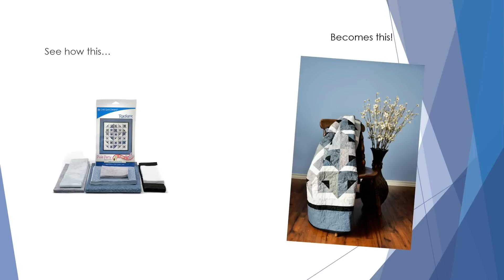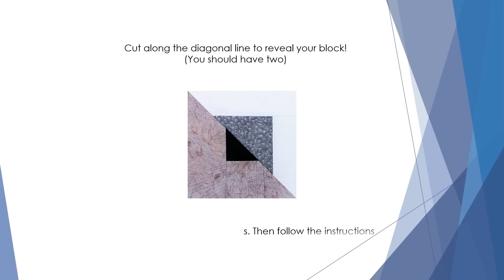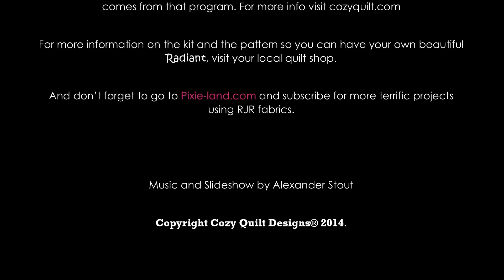Pixie Party Reveals Radiant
Kick off the New Year with Pixie Party’s Radiant. In this amazing contemporary quilt design, light and dark accents collide to create the radiating and shimmering effects of a mountain spring. Made in fabrics from the Jinny Beyer Palette and HANDSPRAY this quilt is the perfect project for a snow day. The kit comes completely precut, including the sub-cuts, making this project easy as 1, 2, 3. Radiant finishes at 62 by 71 inches, making it a perfect throw size. The pattern by Cozy Quilt Designs, provides instructions for 4 additional sizes.